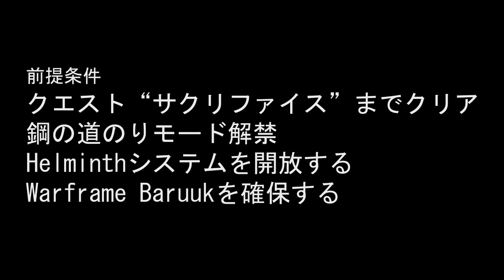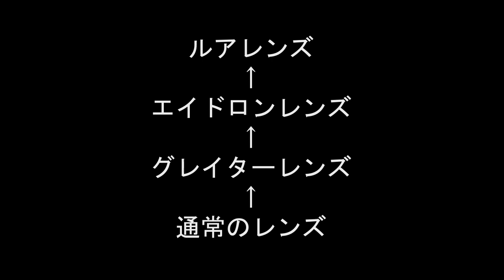【Warframe】フォーカス&スティールエッセンス稼ぎOctaviaビルド紹介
Octaviaを使ったフォーカス&スティールエッセンス稼ぎの方法をまとめました。
フォーカス稼ぎで大事なレンズのことについても盛り込まれております。

0:00
0:14 前提条件
0:32 フォーカスレンズ
1:01 レンズのアップグレード
2:03 Octaviaのビルド
2:30 作曲方法
3:12 射撃武器
3:22 近接武器ビルド
3:50 コンパニオン
4:00 イチオシの場所
4:13 使い方
4:48 アコライト

使用音楽
「SexyNoise」「Impressive Days」「Ultimate Design」written by FLASH☆BEAT
「思案の時」written by shimotone
「Enter」written by カワサキヤスヒロ